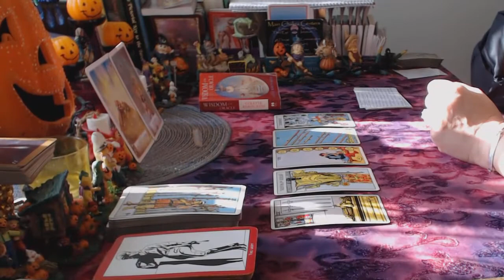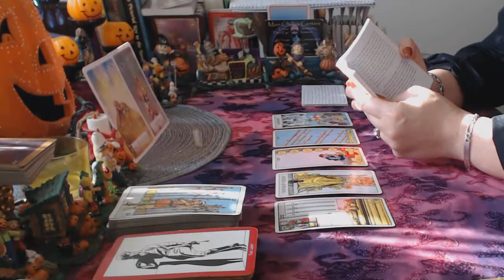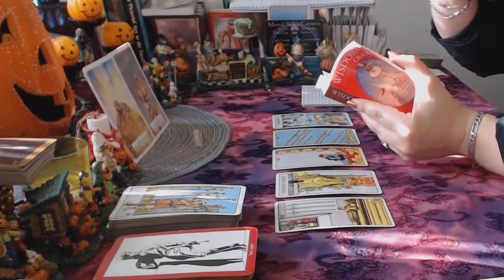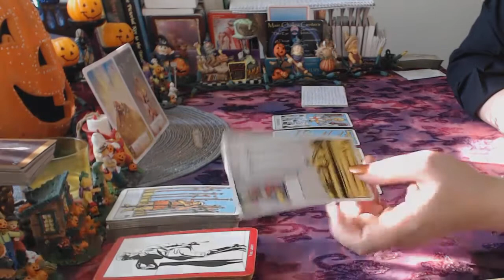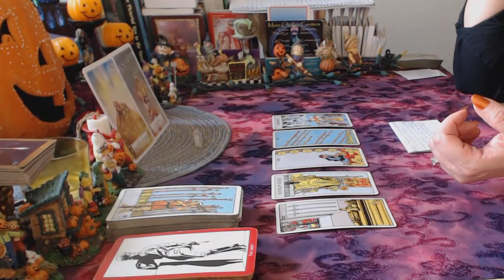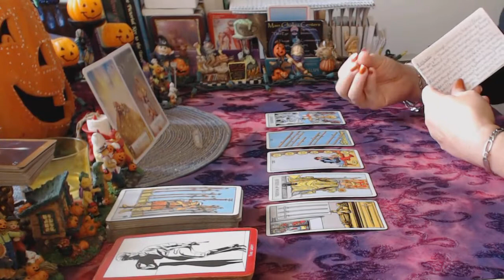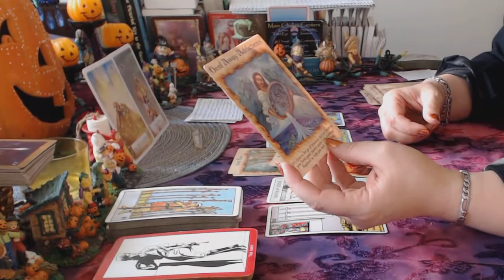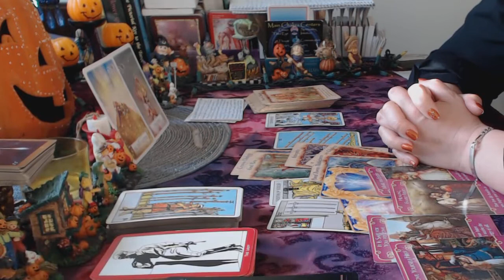༺♥• Cancer Nov. •✿• Liar, Liar, pants on fire! •♥༻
To make a donation to support this channel send it (the Paypal link is on the about me page) Please... SEND IT AS PERSON TO PERSON so there is no fee incurred :}

--༻♥• Personal Reading Information:

--Twin Flame/soulmate/relationship spreads usually run for 60-90 minutes and are therefore $60. It is a more detailed and in depth reading.  If you ask for a 30 min reading than one will be made for you according to that time frame and will be less in depth but still informative. Some examples of spreads are on my channel. I also have one called The Love triangle (when needing to decide between 2 people) ~ The Ex ~ and others which deal with which "direction" is best.

-- Life Purpose, Past life Karma (usually 30 min)

-- The Path, The Choice, The Game Plan (usually 30 min)

-- General "What the future has in store" which is done in the form of a Celtic cross, 21 card Gypsy spread or a special spread that's made by me. (generally falls under the 45-60 min reading)

***Readings not requiring any personal information from you ~except for birthday~ What the Future Has in store, Past Life, Life Purpose

♥✿ Prices for Readings and instructions ♥✿

15 minutes    (one question)        $15
30 minutes    (basic)                      $30
45 minutes    (more in depth)      $45
60+ minutes  (most in depth)      $60

Please... SEND IT AS TO FRIENDS FAMILY because (1) Readings are non-refundable so "PayPal guarantee" doesn't apply (2) It is not a sale that would have a tracking # so PayPal can hold the funds up to a month.

First name and birthday for each person involved for Love Readings.

It's protected from spammers so they have you do a "captcha" in order to see it.

•★ After receiving your order you will then be contacted by email (look for an email from ShineShui) within 2 days with info on when to expect your reading. Currently... within 7 days.

.•★•. All readings are private unlisted videos that will be uploaded to YouTube .•★•.

• Instagram... @mytwinflamejourney for daily message tarot card pulls and pretty things. @shineshui for spiritual/motivational quotes and @se7enslove for memes :}

•Twitter... @shineshui .. which is where I post for both My Twin Flame Journey and Shine Shui. I post daily tarot there as well.

✿ All of the tarot spreads that I use are designed by me ✿

SHIƝЄ Ƹ̵̡Ӝ̵̨̄Ʒ♥•*¨*•★

༻♥• My Personal Astrology:

*3rd Decan Pisces~ (These people are the strongest among Pisces in other Decans. The third Pisces Decan personality is characterized by a spiritual nature, experimentalism and intensity. They are highly sensitive to psychic connections and attuned to intuition. Spirituality plays a significant part in their lives)